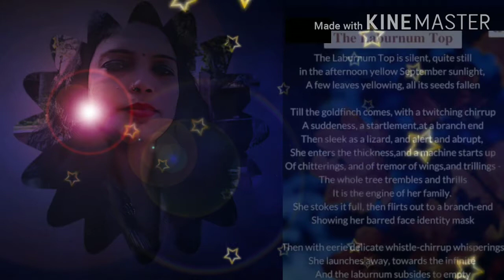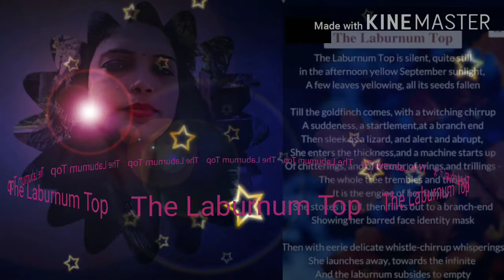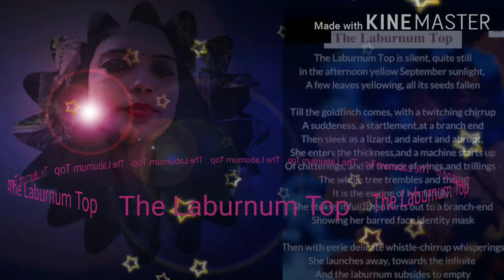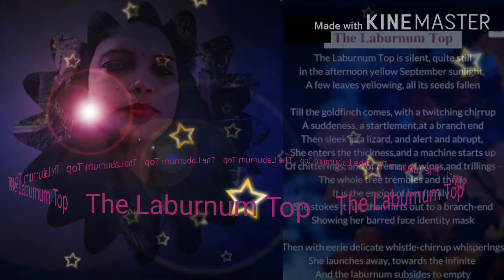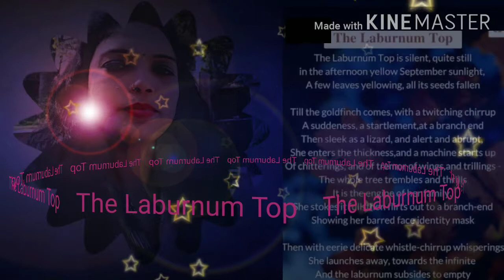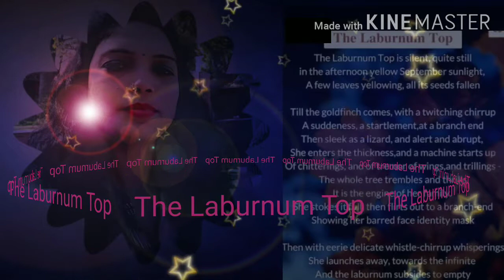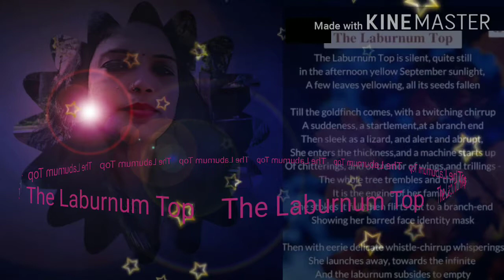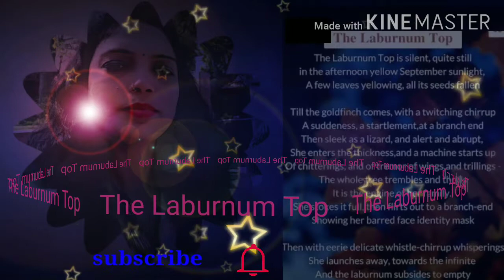The Laburnum Top ( Class XI Poem )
This is a video of class XI poem 'The Laburnum Top' . You all please watch it.